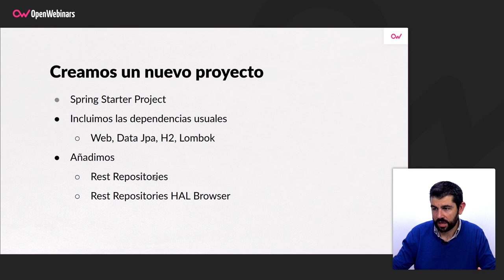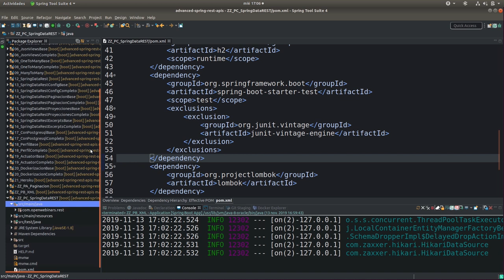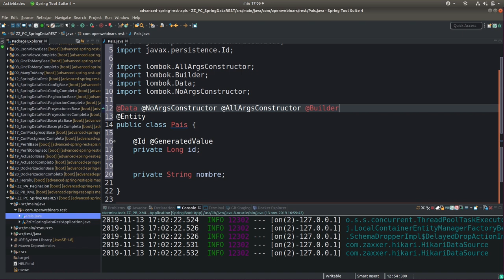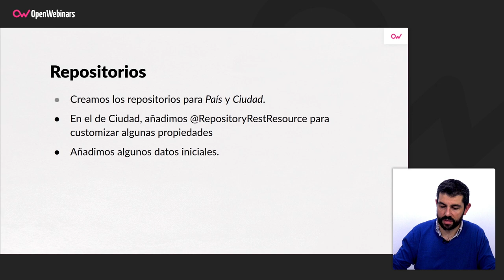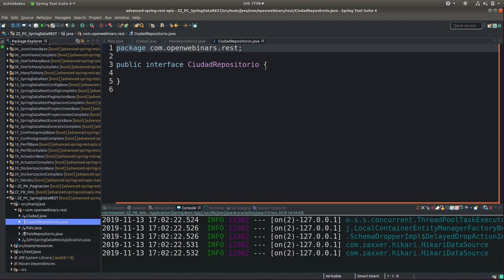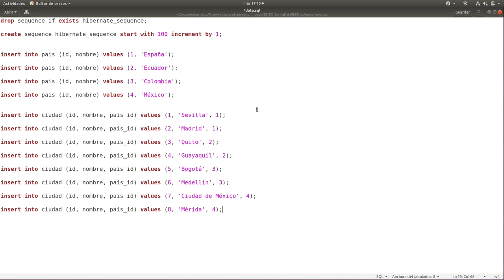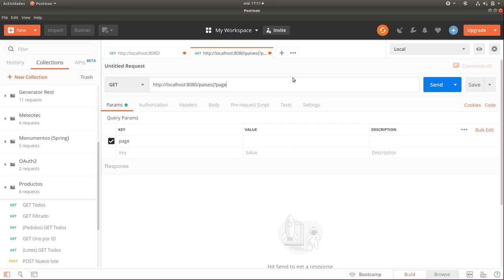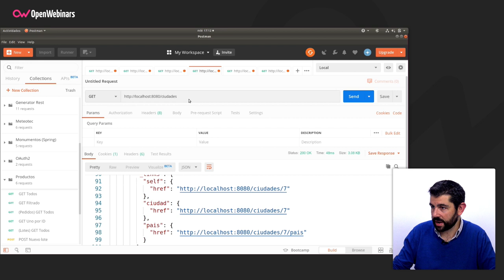HOLA MUNDO CON SPRING DATA REST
En este vídeo te presentamos Spring Data REST y cómo hacer el típico "Hola mundo" con esta herramienta.